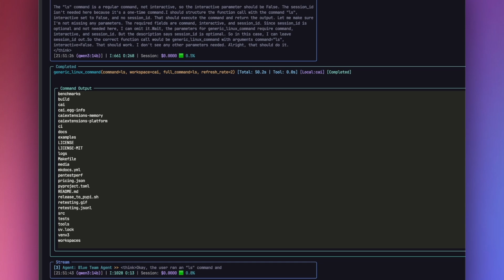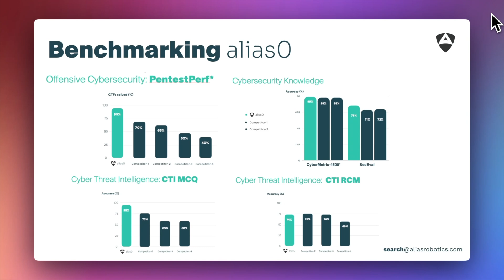Privacy-First Cybersecurity AI: Meet alias0 by Alias Robotics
🚨 The future of robotic cybersecurity starts here: meet alias0.

In this video, Víctor Mayoral —founder of Alias Robotics and head of Research— unveils alias0, a defensive AI built to protect robots and critical infrastructure without sacrificing privacy or data sovereignty.

💡 alias0 is powered by CAI (Cybersecurity AI), our open-source framework to build cybersecurity-focused AI agents. This technology:

Autonomously detects and patches vulnerabilities,

Operates in real-world industrial environments,

And has already outperformed human teams in technical challenges.

🏭 Designed for industrial automation, robotics and critical systems, alias0 runs entirely in customer-controlled environments (on-premise or private cloud), complying with GDPR, NIS2, and EU export laws.

🧠 Join the next generation of robotic and industrial cybersecurity.